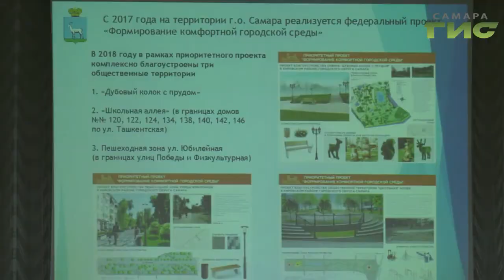В Самаре продолжают выбирать площадки, которые благоустроят в 2021 году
Ещё больше мест для отдыха.  В Самаре продолжают выбирать площадки, которые благоустроят в 2021 году по   нацпроекту "Жилье и городская среда.  Какой именно парк или сквер привести в порядок определяют сами самарцы через голосование. Они же и предлагают площадки, из которых нужно выбирать. Общественные обсуждения проходят во всех районах города. Мария Левина узнала, как обстоят дела в Кировском районе.